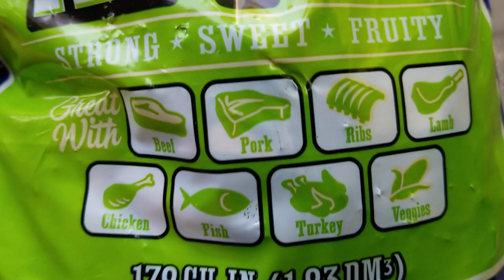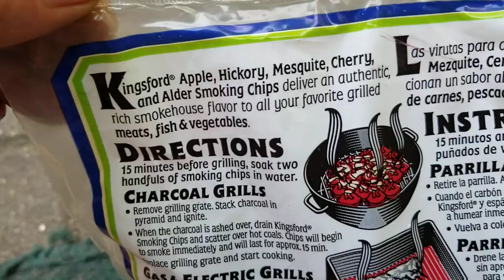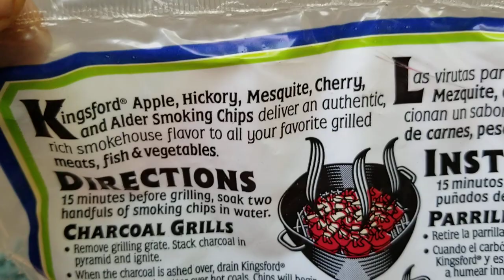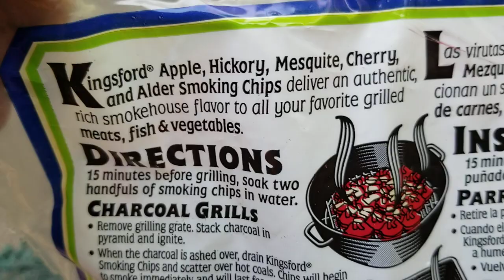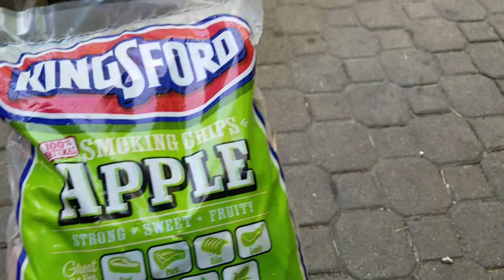Kingsford Apple wood smoking chips for the BBQ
Apple is my fav wood to use, its versatility is great, good flavor infusion on a wide range of  meats.